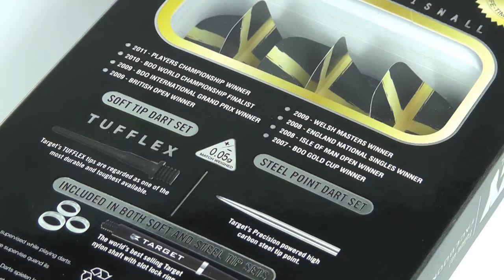Target Dave Chisnall dart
Dave Chisnall dart, exclusively made by Target Darts